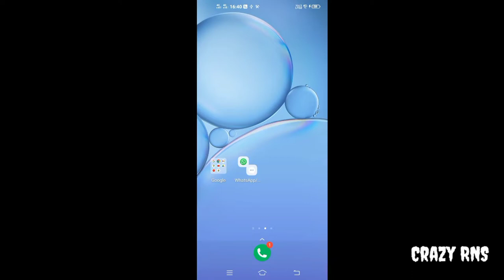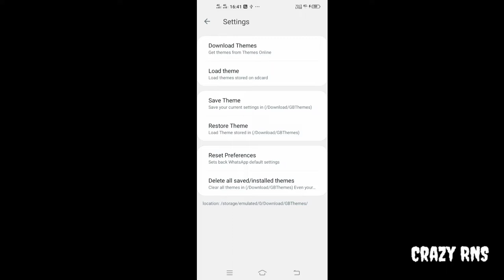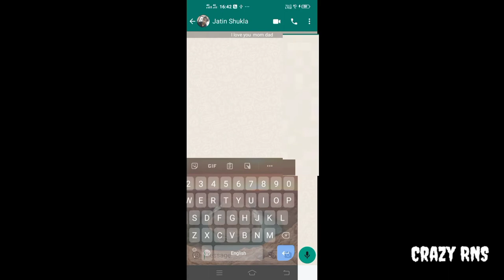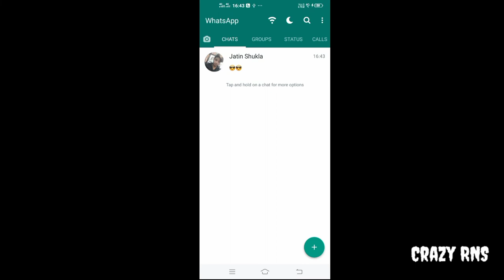Whatsapp ke delete msg wapas kaise laye ? how to read deleted messages on whatsapp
whatsapp ke delete msg wapas kaise laye | how to recover old deleted messages on whatsapp

whatsapp ke purane msg kaise wapas laye | how to recover whatsapp old delete chat

WhatsApp par delete kiya Gaya message call kaise dekhe aap apna subscriber kaise badaye

WhatsApp Mai Delete For Everyone Messages Kese Dekhe !! 🤠

Disclamer:-  This channel DOES NOT promotes or encourage any legal activities and all content provided by this channel is

how to see deleted message on whatsapp, how to recover deleted message,
in hindi,
in urdu,
profile visitors,
delete for everyone,
how to view deleted message on whatsapp,